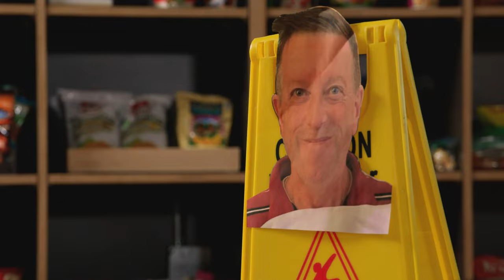Happy Thanksgiving From FloQast!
Accountants that Close on FloQast have the extra time to be a little bit extra around the holidays. We hope your Thanksgiving season is filled with gratitude—like it is for accountants who find themselves with extra time to prepare.

Enjoy this 3-part "Accountants During the Holidays" mini-series!